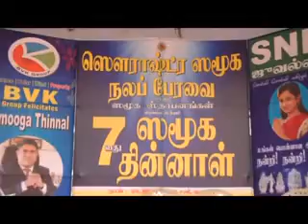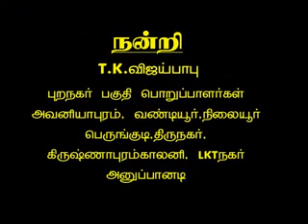Sourashtra Soumuga Thinnal 2013-12-1-14